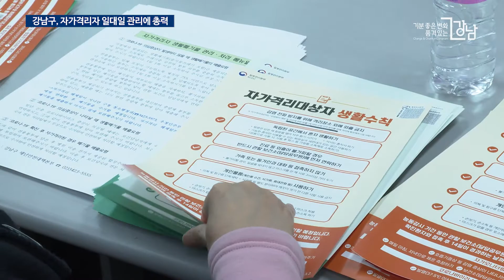강남구, 자가격리자 일대일 관리에 총력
강남구는 코로나19 자가격리 대상자들이 신체적·정신적으로 건강하게 지낼 수 있도록 일대일 모니터링을 진행 중입니다.

자가격리자와 일대일 전담직원 매칭으로 휴대폰 어플과 유선 건강 진단, 자가격리 상황 등을 꼼꼼히 관리하고 있는데요. 자가격리자로 지정되면 마스크를 비롯해 체온계와 손소독제, 폐기물봉투 등을 전달하고 생활수칙 등을 안내합니다.

또 가구당 10만원 내외의 생필품이나 현금을 지원하고, 실내에서 봄기운을 느낄 수 있도록 꽃 화분을 전달해 자가격리 기간 동안의 불편함을 줄여드리고 있습니다. 아울러 자가격리자의 생활폐기물은 전용 봉투와 일반쓰레기 종량제 봉투에 이중으로 담아 수거해 감염 가능성을 최소화하고 있습니다.

코로나19 비상근무체제 속 강남구 전 직원들은 지역사회 전파 방지를 위해 선제적이고 적극적인 대응을 하고 있는데요. 구민 여러분께서는 계속해서 외출을 자제하고 개인 위생수칙을 철저히 지켜주시기를 바랍니다.